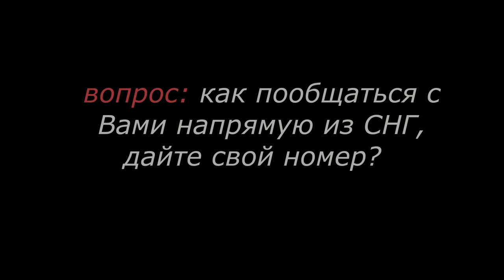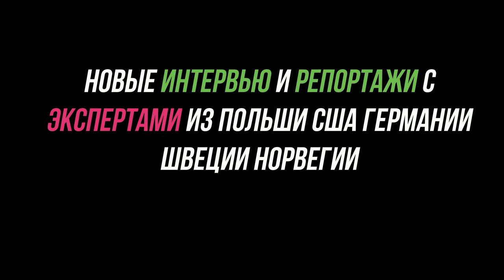В ЕВРОПЕ ПОВЫСИЛАСЬ ПОПУЛЯРНОСТЬ ПРИВЛЕЧЕНИЯ РАБОТНИКОВ ИЗ СРЕДНЕЙ АЗИИ НА 37% | ЭКСПЕРТЫ И ИНТЕРВЬЮ